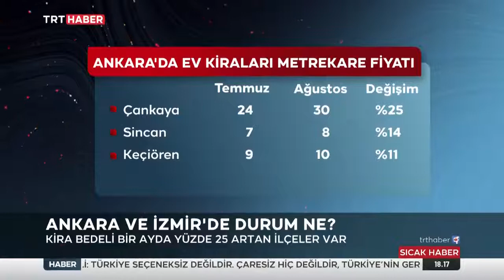Edebali Koçdemir - Ev Kira Haberi 28.09.2021